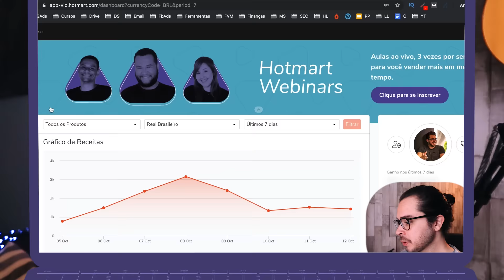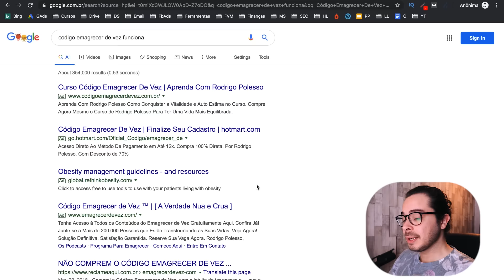Essa estratégia deu resultado em 2 dias! (Primeira venda como afiliado!)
Veja as 3 estratégias que usei para fazer minha primeira venda como afiliado e qual a foi a que deu mais resultado! ❤️ Meu Curso Grátis

👉 VÍDEO CITADO:

Como vender no Google Ads como Afiliado e evitar os erros que te fazem perder dinheiro

Sério, eu recebo muito essa pergunta:

"Jobão, como fazer a primeira venda no Hotmart como afiliado?"

E de uma vez por todas, eu resolvi fazer esse vídeo mostrando como que eu fiz a minha primeira venda!

Dá pra fazer a primeira venda sem investir nada, está bom?

Aposto que algum de vocês me perguntariam isso hahaha.

Existe várias formas de vender como afiliado, milhares de estratégias...

E nesse vídeo eu compartilho a estratégia que eu usei pra fazer a primeira venda, MAS...

Isso não significa que é a melhor estratégia para se seguir!

Bom, pra que você entenda certinho e consiga fazer suas vendas no Hotmart

Ou na Monetizze, Eduzz, Braip... Tanto faz!

Eu recomendo que assista esse vídeo até o final para que todas as suas dúvidas sejam esclarecidas.

Grande abraço,

Joba
Empreendedor Digital Viajante ✈️

IMPORTANTE

Ao abordar questões sobre Marketing Digital e estratégias para empreender online, eu, Joba, faço todos os esforços para garantir suas chances de sucesso como empreendedor digital.

Joba